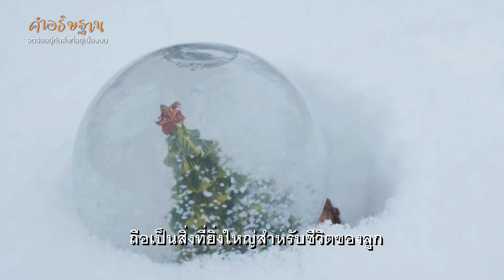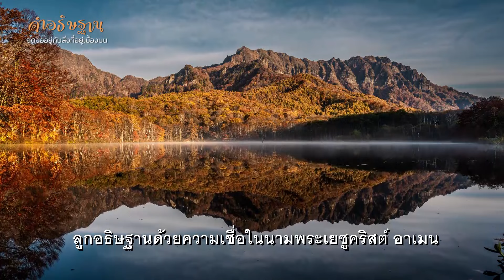คำอธิษฐาน | จดจ่ออยู่กับสิ่งที่อยู่เบื้องบน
พระคัมภีร์กล่าวว่า
“ถ้าท่านรับการทรงชุบให้เป็นขึ้นมาด้วยกันกับพระคริสต์แล้ว
ก็จงแสวงหาสิ่งซึ่งอยู่เบื้องบน ในที่ซึ่งพระคริสต์ทรงสถิตอยู่
คือประทับข้างขวาของพระเจ้า จงเอาใจใส่สิ่งที่อยู่เบื้องบน
ไม่ใช่สิ่งซึ่งอยู่ที่แผ่นดินโลก”   (โคโลสี 3: 1-2)

ข้าแต่พระเจ้าที่รัก
พระเจ้าที่ลูกเชื่อ พระองค์ทรงเป็นทุกสิ่ง
เป็นผู้ครอบครอง ดูแลและปกป้อง
การที่ได้รู้จักและรับใช้พระองค์
ถือเป็นสิ่งที่ยิ่งใหญ่สำหรับชีวิตของลูก
ดังนั้น สิ่งต่างๆ ที่ลูกเผชิญในโลกนี้ ทั้งปัญหา
การทดสอบ ความทุกข์ยาก หรือการทดลองใด ๆ
ลูกจะไม่หวั่นไหว เพราะลูกจะเพ่งมองไปที่พระเจ้าที่ลูกเชื่อ
การที่รู้ว่าลูกอยู่ในพระคริสต์ เป็นเครื่องยืนยัน
ว่าลูกจะไม่มีทางพ่ายแพ้ ล้มเหลว หรือสิ้นหวัง
ลูกจึงขอแสวงหาพระองค์ แสวงหาสิ่งซึ่งอยู่เบื้องบน
ไม่ใช่สิ่งทั้งหลายที่มองเห็นในฝ่ายโลกนี้
ลูกอธิษฐานด้วยความเชื่อในนามพระเยซูคริสต์ อาเมน

หากท่าน ต้องการให้อธิษฐานเผื่อเรื่องใดเป็นพิเศษ
โทรเข้ามาหาเราได้ที่หมายเลข 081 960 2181